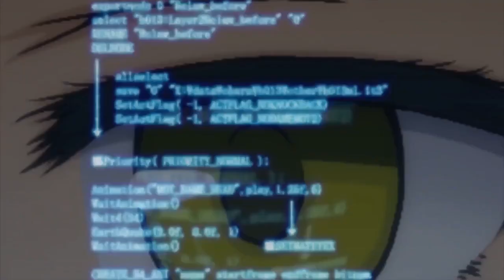Trails from Zero - Episode 1 - Welcome to Crossbell (Commentary) (Blind)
Hey all,
               Welcome to this new let’s play on the channel. The Legend of Heroes; Trails to Zero with the fan english localisation from Geofront where we can now play the Crossbell Arc in fully understandable glory.

                We start with police academy whizz, Lloyd Bannings who's returning to Crossbell for the first time in three years as he aims to fulfill his desires of becoming a Detective with the CSPD. When he arrives he finds out he has been transferred to a new division with the Police core, The Special Support Section or SSS. Along with his new found allies of Randy Orlando, a Guardian Force drop out, Elie Macdowell a keen marksman with high up connections and Tio Plato a genius sent by the Epstein Foundation; Lloyd seeks to redeem the reputation of the CSPD and along the way gets caught up in a story filled with drama and intrigue.

 Join me as we Let’s Play this next story on the continent of Zemuria.

SLJ RPG